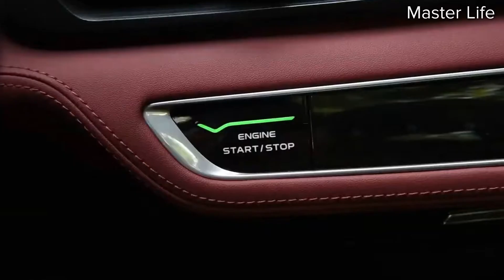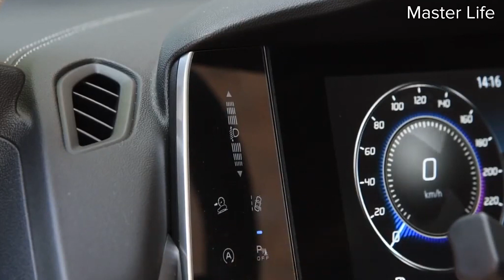Changan CS75 - Лучший кроссовер в классе! 100% / Чанган КС75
В этом видео об очень интересной новинке от китайской компании Чанган. Модель называется Чанган ЦС75 или Чанган КС75 кому как удобнее)